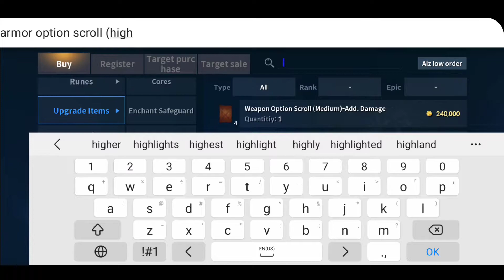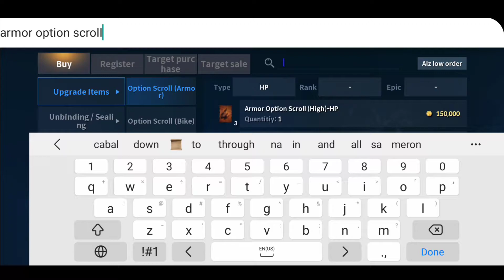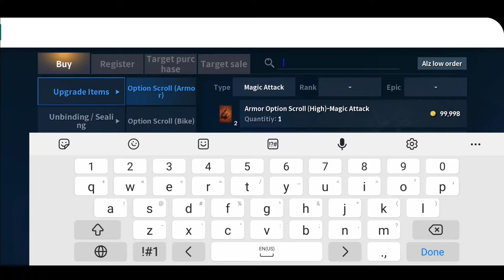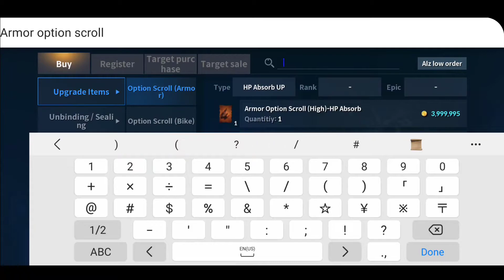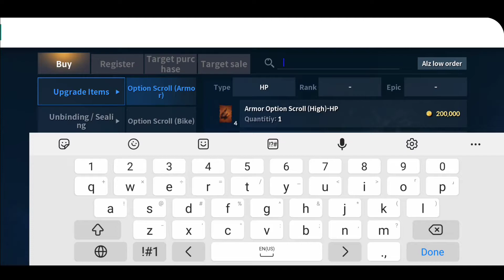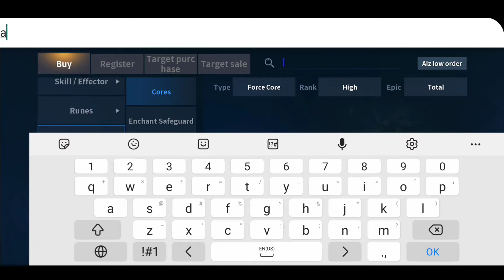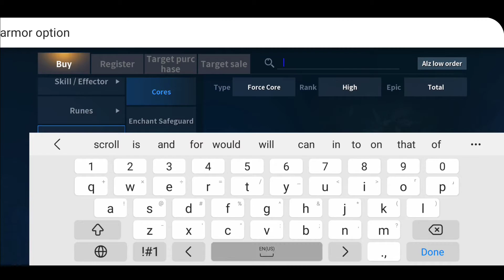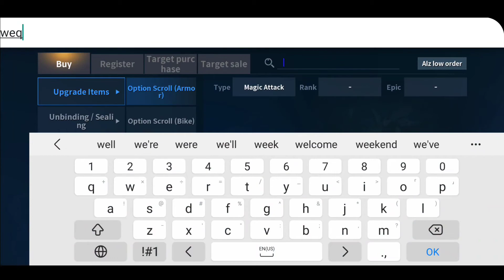Paypark Cabal mobile Ph Option Scroll High Shine Guard Mystic Teragrace Osm to Sigmetal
option scroll shine guard mystic teragrace

Phoenix server Deadpo0L / HelioPause

Cabal mobile ph
Cabal mobile Heroes of nevareth
Cabal mobile tutorials
GCASH
Cabal Philippines